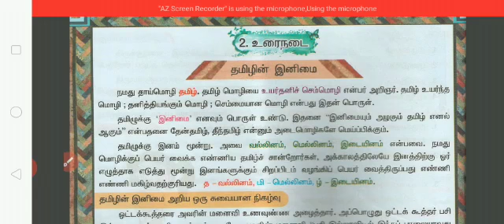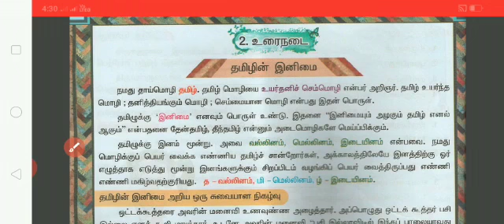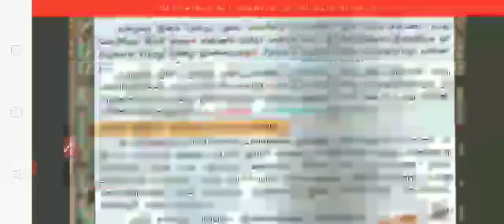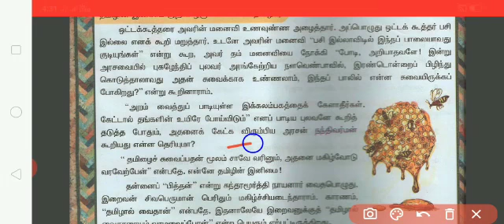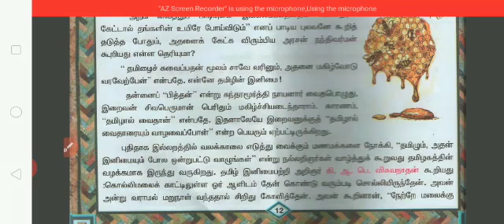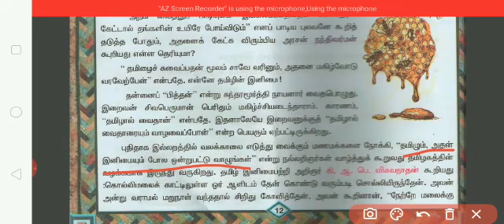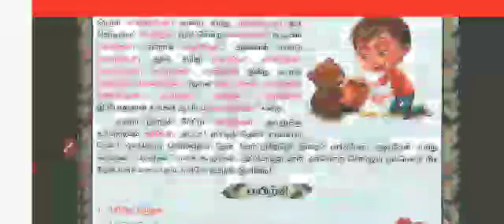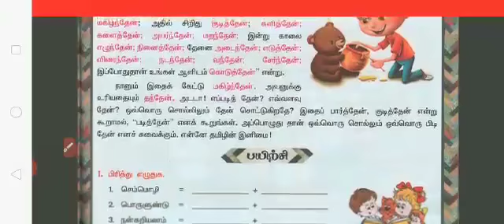VII - STD - தமிழ் - உரைநடை 2. தமிழின் இனிமை